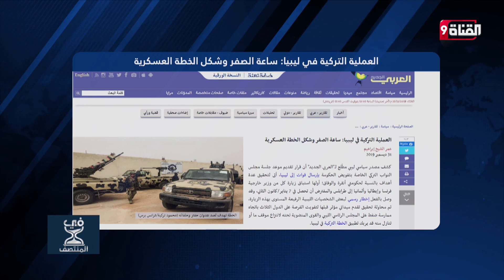ليبيا .. تحركات دولية بعد الاتفاق التركي الليبي